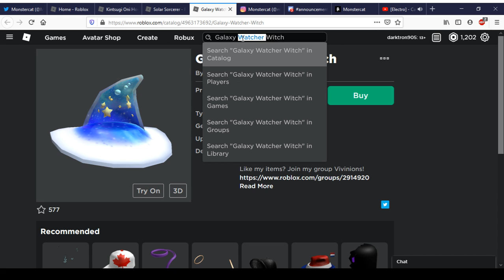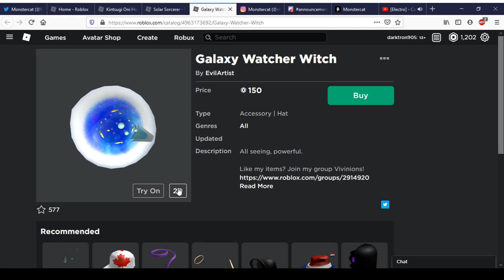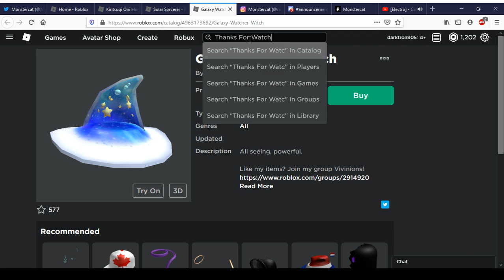Kintsugi Oni Horns & Solar Sorcerer | Roblox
Today We Ill Be Showing Kintsugi Oni Horns & Solar Sorcerer In Roblox.